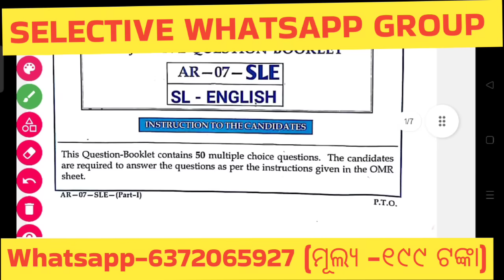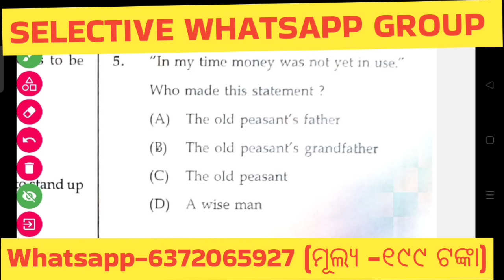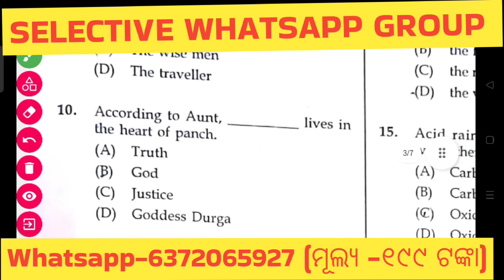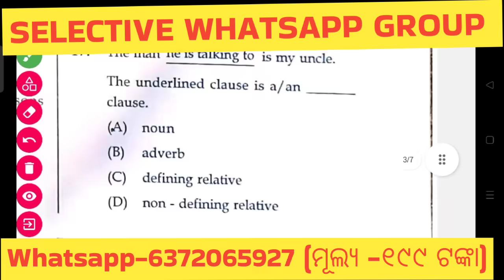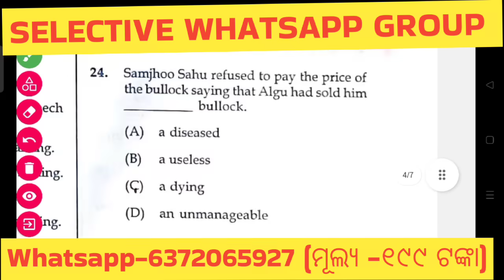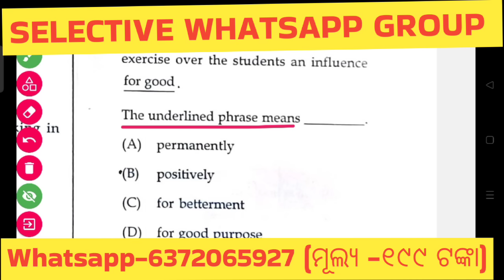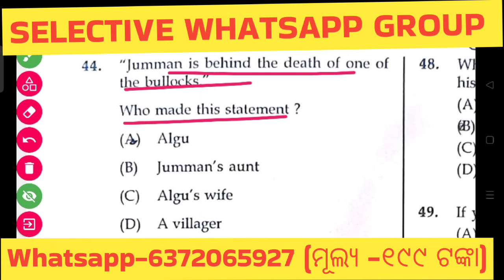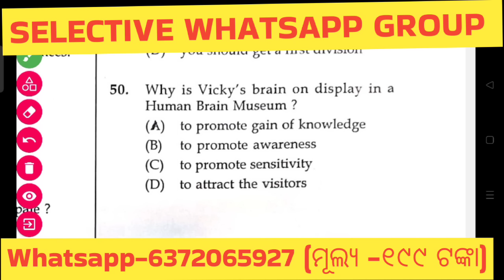Class 10 board question paper 2023 ||class 10 board exam questions paper 2023 English|| smart odia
Class 10 board question paper 2023 || class 10 exam questions paper 2023 English || smart odia

10th class yearly exam 2023, class 10 yearly question paper 2023, class 10 hindi yearly question paper, class 10 yearly exam question answers, Class 10 yearly English question paper 2023,Class 10 English sa2 question paper 2023

answer

class 10  board question paper

2023

papers

class 10 pre final maths question paper 2023

class 1O pre test question paper 2023

class 10 preposition english grammar